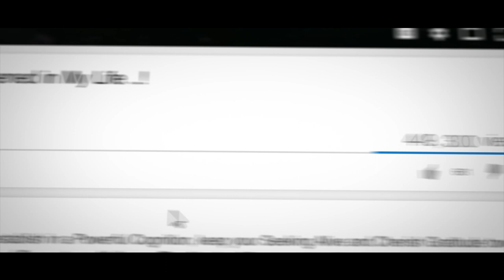The Essence of Hinduism..! (One Word that says it ALL..!)